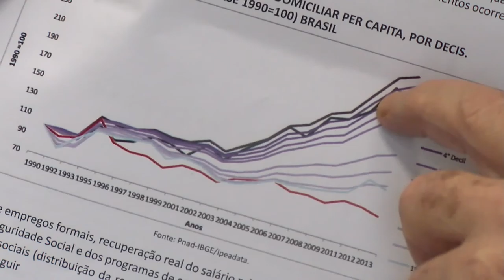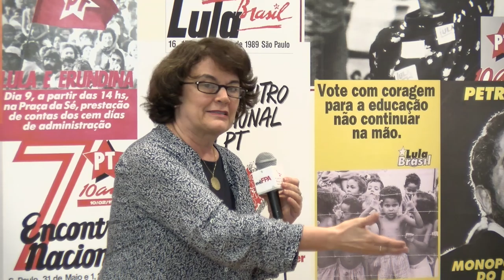Brasil Que o Povo Quer | Debate Desigualdades no Brasil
Mesa 02: Desigualdades no Brasil: : experiências dos governos petistas e por onde mais avançar?
Com Tereza Campello, Eduardo Fagnani e Vanessa Oliveira. Intermediação de Willian Nozaki.